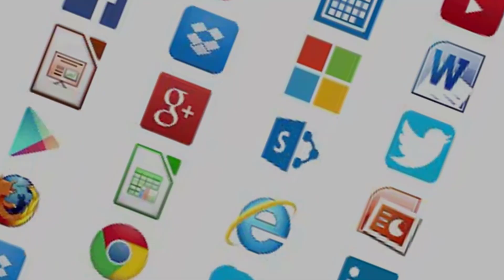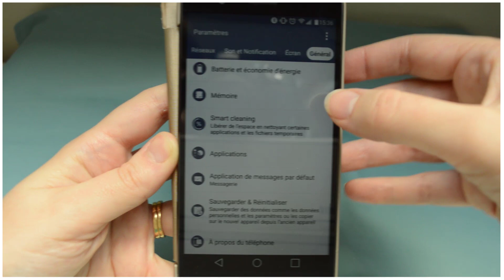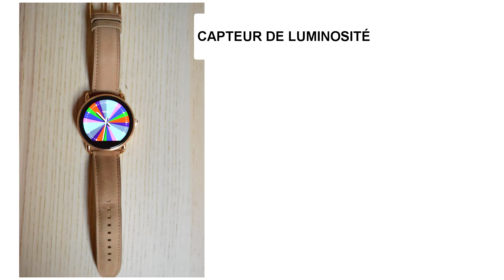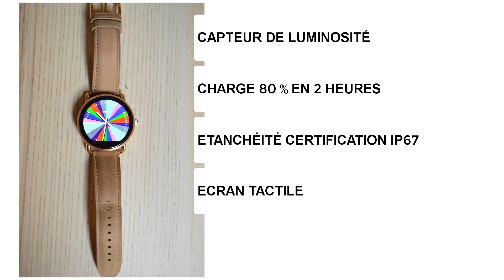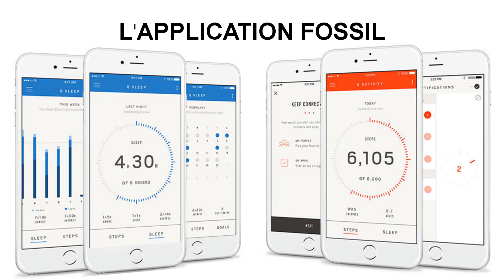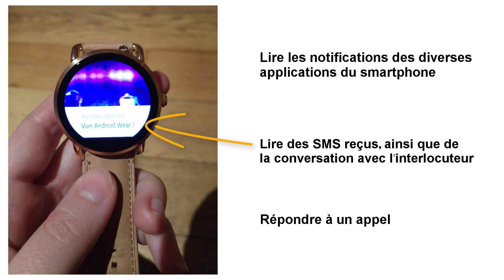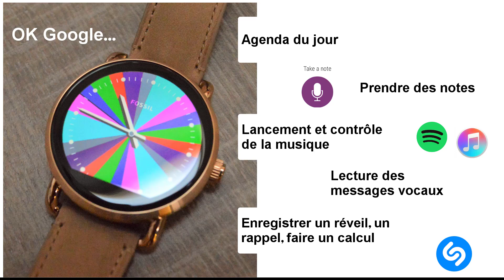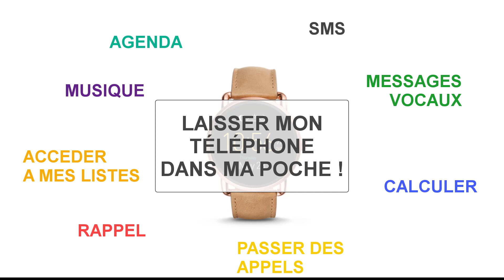FOSSIL Q WANDER FTW 2102 - Présentation de la montre connectée pour femme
Bonjour,
Cette vidéo vous présentera le modèle féminin de montre connectée FOSSIL. Son utilisation, ses particularités et l'intérêt, au quotidien, d'avoir une montre connectée.

Correction : lors de la vidéo (à 1'28), mon tour de poignet est de 15,5 cm de circonférence et non de diamètre, c'est un peu plus logique ainsi ;)

Pour suivre les actu de la chaîne